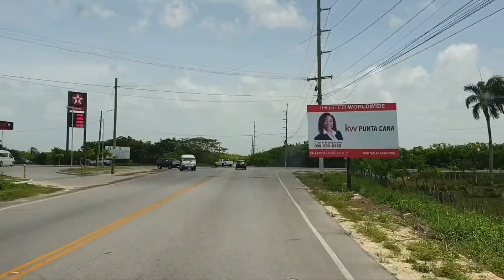TO PUNTA CANA AIRPORT FROM ZOETRY AGUA RESORT